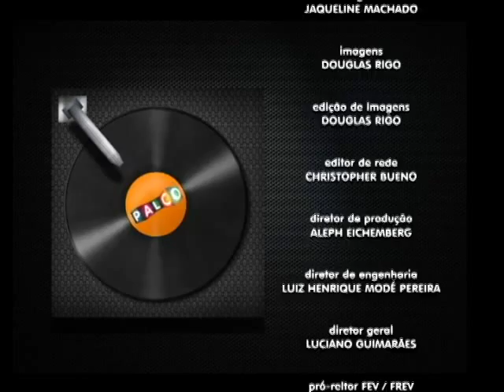Programa Palco Seo Chico - Bloco II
Talentos musicais de Votuporanga e região se apresentam aqui. O programa vai ao ar no sábado ás 13h30, logo após o Revista da Semana, com reprise todos os domingos no mesmo horário. Não perca!!!